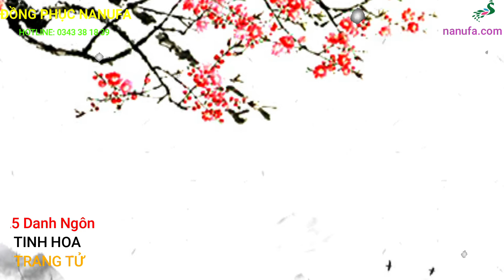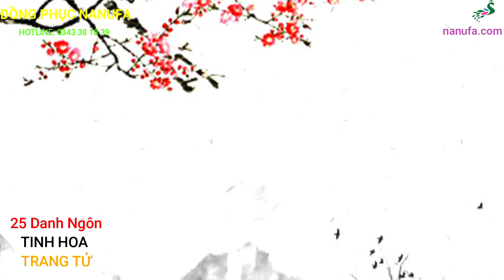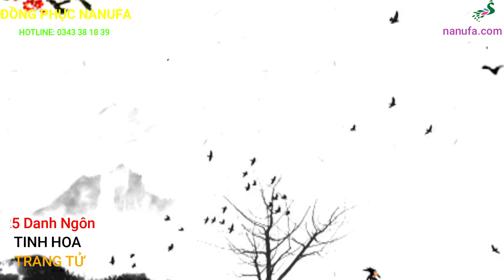25 danh ngôn tinh hoa trang tử|phong thủy đối nhân xử thế|nanufa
Quý vị thân mến, Trang Tử không chỉ là một nhà triết học.
Đồng thời cũng là một nhà văn tài hoa xuất chúng.
Sách của Ông viết ra, chẳng cần triều đình, đế vương giới thiệu như các văn sĩ khác,.
Cũng được tuyệt đại đa số trí thức ưa chuộng.
Trang có tên là Mông Lại (Mông Trang hay Mông Tẩu là một triết gia và tác gia Đạo Giáo)
Tên thật của ông là Trang Chu và tác phẩm của ông sau đều được gọi là Trang Tử.
Ông sống vào thời Chiến Quốc thời kỳ đỉnh cao của các tư tưởng TRIẾT HỌC TRUNG HOA với BÁCH GIA CHƯ TỬ.
Qua cuộc đời tĩnh tu, ý tưởng siêu phàm.
Trang Tử là một nhân vật có tầm ảnh hưởng sâu rộng đến nền văn học Trung Quốc.
XIN MỜI QUÝ VỊ KHÁCH HÀNG LẮNG NGHE, 25 DANH NGÔN TINH HOA CỦA TRANG TỬ.
TRONG Phong Thủy  ĐỐI NHÂN XỬ THẾ.
QUA PHẦN LUẬN TRUYỆN CỦA PHONG THỦY GIA: TRÍ THÔNG
25 Danh Ngôn Tinh Hoa Trang Tử gồm các nội dung sau:
00:00:00 : Giới Thiệu Sơ lược cuộc đời Trang Tử
00:02:34 : Nội dung Sách Trang Tử và các thông tin cuộc đời ông
00:04:07 : Nội dung 25 Danh Ngôn Tinh Hoa Trang Tử qua giọng đọc Trí Thông
01:01:01 : Lời cảm ơn và chào tạm biệt

CÁC TỪ KHÓA TÌM KIẾM TRÊN GOOGLE:
25 DANH NGÔN TINH HOA TRANG TỬ,
Phong thủy đối nhân xử thế,
ĐỒNG PHỤC NANUFA,
Trang tử tinh hoa,
25 danh ngon tinh hoa trang tu,
Trí tuệ trang tử,
Học thuyết trang tử,
Trang tu,
Lời dạy của trang tử,
Loi day trang tu,
Trang tử tâm đắc,
Lời dạy người xưa,
Trang tử dạy,
Trí huệ trang tử,
Loi dạy nguoi xua,
Xin mời Quý vị xem thêm các video chia sẻ về Danh Ngôn Tinh Hoa của cổ